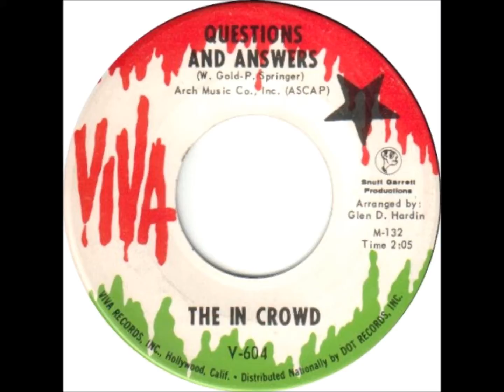The In Crowd - Questions And Answers